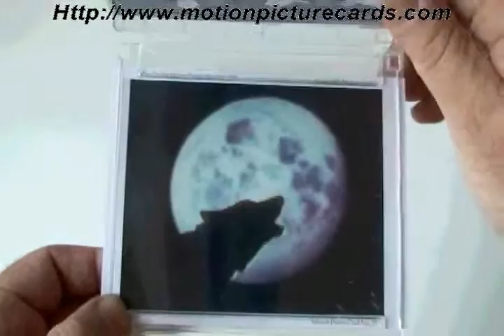Christmas Gift Ideas for animal lovers. Affordable and Cool!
A still image on a printed card magically transforms into fluid, film-like motion, when inserted into the Motion Book Viewer
Any Card fits any Viewer